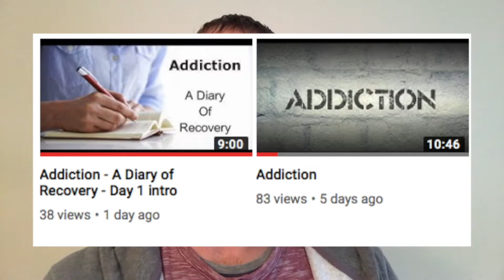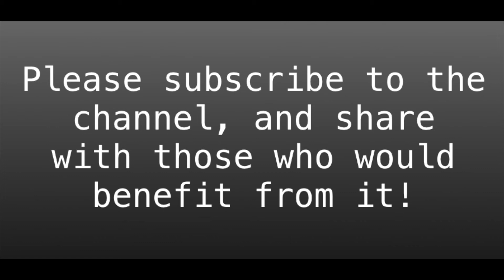Addiction - A Diary of Recovery - Days 2 & 3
Here are days 2 & 3 of Scott's Diary of Recovery Vlogs.

Here you can find the Playlist of all of the Episodes in this series: